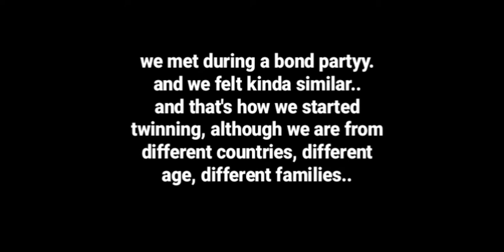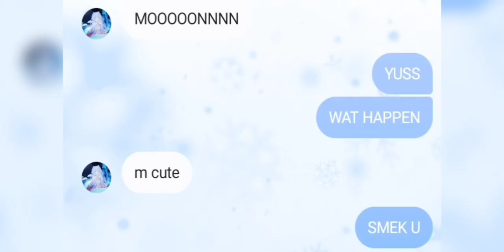Dragon Raja Sea - 2021 memories with my twin ❤️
i lub uuu ayumi
:p i bet u r gonna be shocked knowing dis video for uuu muehehehehe
sankyuu for dis yearrr!
Enjoyy da videoo!!